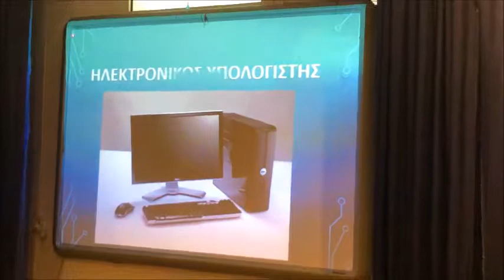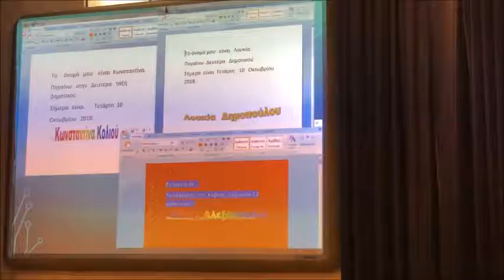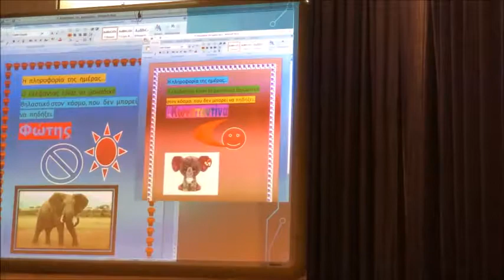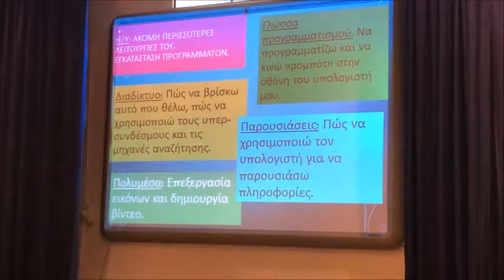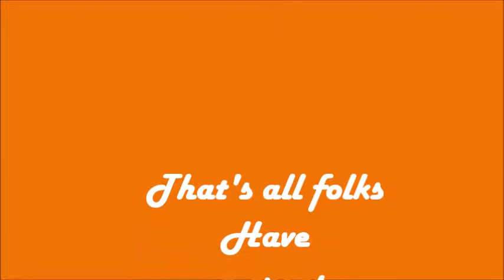OPEN LESSONS 2019 A junior part a.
OPEN LESSONS 2019
The Scholars Group KATIA KOUNTOURIOTOU
Language School
Παρουσία γονέων μικροί  μας μαθητές παρουσιάζουν μερικά από όσα έμαθαν μέσα στη σχολική χρονιά.